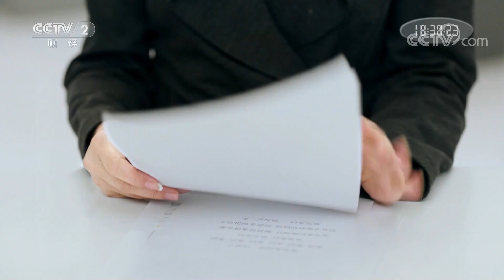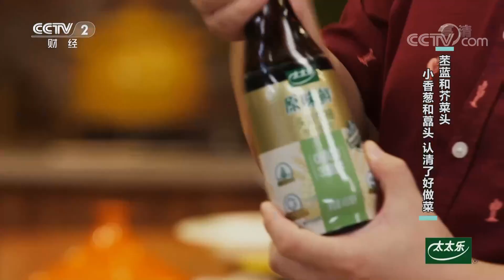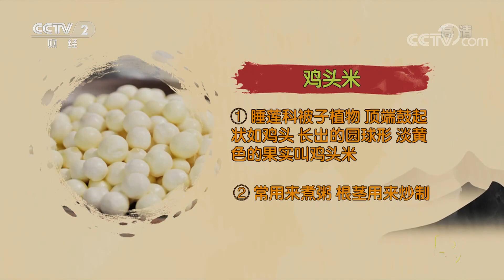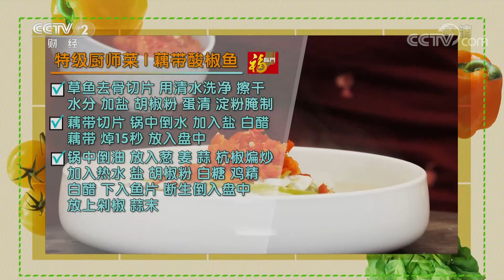《回家吃饭》多种食材“双胞胎”前来踢馆，您能分得清吗？20200813 | 美食中国 Tasty China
06:05  “小香葱”与“藠头”傻傻分不清楚
15:39  只能靠摸？你能辨别“鸡头米”梗和藕带吗？

■□本期美味■□
       韭黄、蒜黄分不清，线椒、杭椒又“撞脸”，多种食材“双胞胎”前来踢馆，您能分得清吗？今天就让厨房达人——农场经营者刘红、粤菜大厨范玖炘带您掌握妙招儿，分清食材，做出好菜！

■□节目简介■□
     《回家吃饭》是一档全新模式的软财经节目。周一至周五，当班饭小二会邀请一位专业大厨和一位民间厨艺高手来到厨房进行对决，通过他们的交流与对决，向观众提供菜肴的不同制作方法及分享烹饪妙招和美食小常识。